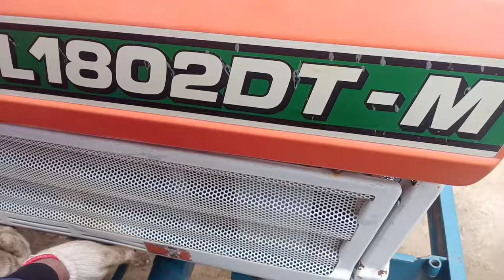How to fix hydraulic arms lifter